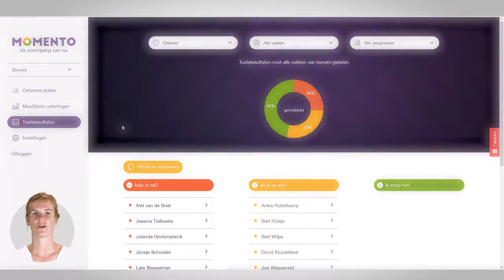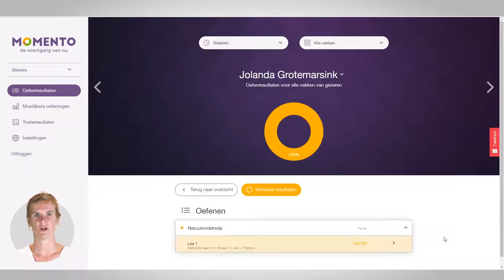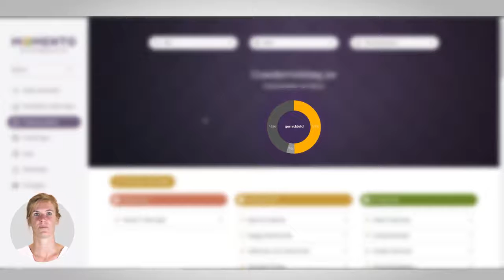Momento: interpreteren van resultaten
Momento - dé totaaloplossing van een overkoepelend dashboard, de beste educatieve content en snelle devices. Het is een gebruiksvriendelijk, centraal dashboard dat de leerkracht op elk moment, op elk device een uniform, vak- en methodeoverstijgend beeld geeft van de voortgang van leerlingen. Momento is een branche-initiatief van Heutink, De Rolf Groep en Reinders in samenwerking met ThiemeMeulenhoff, Blink, Malmberg, Noordhoff Uitgevers en Zwijsen.